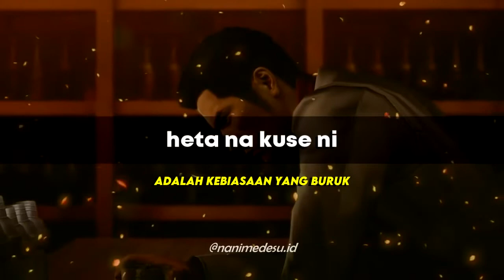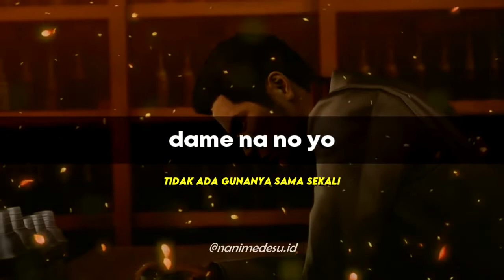Baka Mitai Lyrics dame da ne dame yo dame nano yo Yakuza OST dan Lirik Bahasa Indonesia